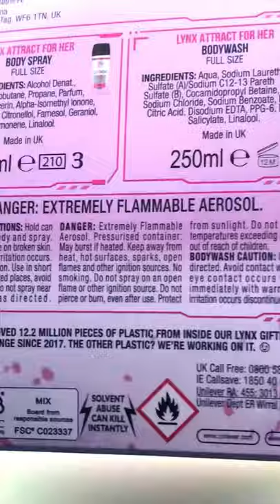LYNX GIFT SET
LYNX Attract For Her Holographic Washbag Gift Set.
Gift set includes : Holographic Washbag, Shower Puff, Body Spray and Bodywash.